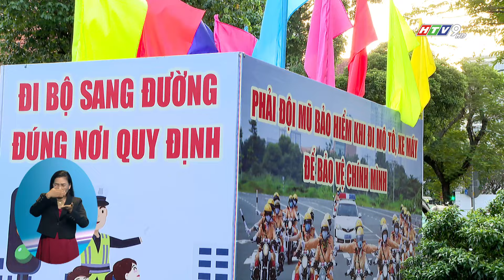QUẬN 3, TP.HCM PHÁT ĐỘNG RA QUÂN THỰC HIỆN NĂM AN TOÀN GIAO THÔNG 2024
Sáng nay 26/01, Quận 3 đã tổ chức Lễ phát động ra quân thực hiện Năm An toàn giao thông 2024, triển khai đợt cao điểm bảo đảm trật tự, an toàn giao thông trong dịp Tết Dương lịch, Tết Nguyên đán Giáp Thìn và Lễ hội Xuân 2024.